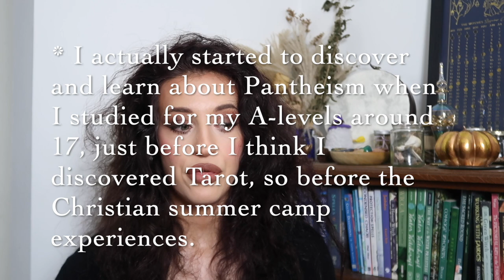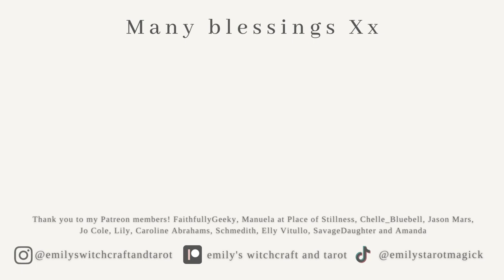I'M A WITCH!... I'M ALSO MORE THAN A WITCH! morethanawitch VR TO @AbitheWitch | WITCHCRAFT CHAT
** TIMECODES & RECIPE BELOW **

Today I’m sharing my VR to @abithewitch morethanawitch.

TIMESTAMPS:

00:00 - Intro: morethanawitch VR to @abithewitch
00:09 - My name and it’s meaning and age
00:59 - Astrology - Traditional or Vedic? My big three Sun, Moon and Rising signs
02:44 - My religious upbringing and my path to the craft; religious trauma, ancestors, Jesus, psalm magic, Christian folk magic, Pantheism and animism
07:00 - What I’m manifesting for the future; Tarot, witchcraft, Reiki, Astrology, herbalism
08:24 - My favourite season; how I feel like I resonate with my signs; Autumn; Samhain; Yule etc.
10:13 - Aura colours and favourite colours
14:00 - My jobs and career
17:36 - What makes me unique
21:32 - My advice for my younger self
22:28 - Favourite hobbies outside of witchcraft
28:33 - Thanks to Abi; like, share, subscribe; Patreon, IG etc. Blessings Xx

WINTER SOLSTICE BOOKS:

Yule by Susan Pesznecker
Yule by Dorothy Morrison
Stations of the Sun by Ronald Hutton
Sabbats by Edain McCoy
Witch’s Wheel of the Year
Druid's Herbal for the Sacred Earth Year
Circle Round
The Noble Art